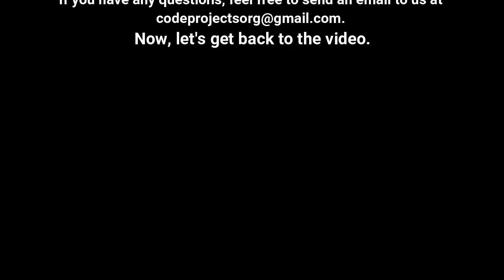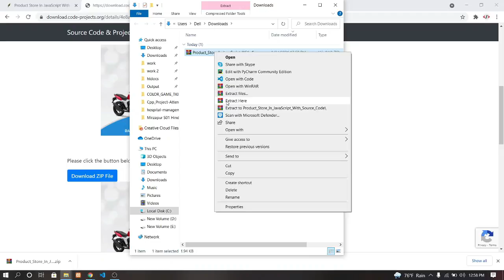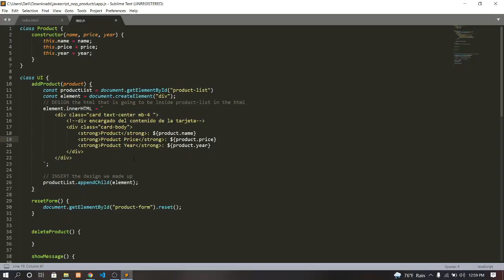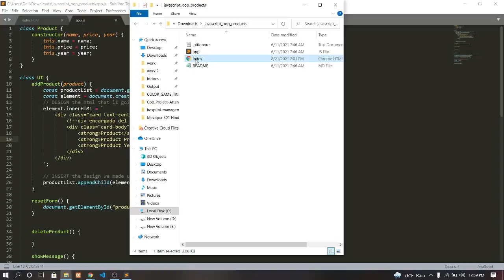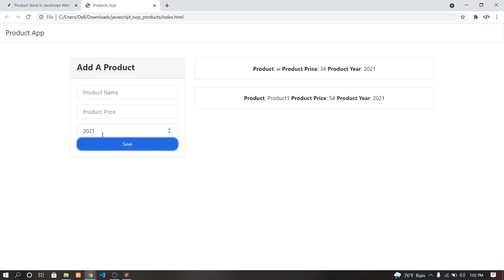Product Store In JavaScript With Source Code | Source Code & Projects